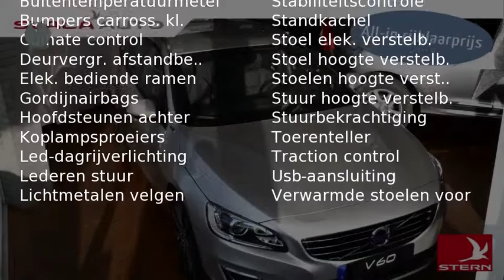Volvo V60 D5 15% Twin Engine Special Edition Aut.